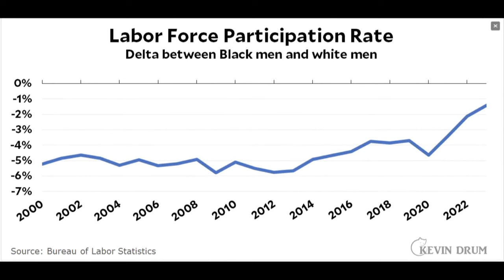DeSADNESS!! PEP with Chas & Dr Dave (Ep 140, Jan 26)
Chas & Dr Dave discuss Troll Justice, Our Onesie Forefathers, and This Week’s Big Award Winner!
5.09 - Grateful For (Hans Noel/Matt Gaetz Trolls)
13.27 - Georgia Trial Update
16.10 - House Budget/Leadership Update
22.31 - Bill Ackman Update
24.47 - Ron DeSantis R.I.P.
1.01.43 - New Hampshire Primary
1.40.07 - Biden v The Houthis
2.00.34 - Stats Nugget (Black Male Employment)
2.02.38 - Dave’s Football Update
2.04.20 - Stats Nugget (Life Expectancy)
HOMEWORK/SHOW NOTES
* The awesome Atlantic hitpiece against tweeting phenom Bill Ackman, free for a month
* The Sarah Phillips piece on Yemen that Dr Dave cribbed

THE (UPDATED) DR DAVE BOOK CLUB MASTERLIST:
* Liu Cixin, - The Three Body Trilogy (Mentioned 1:11:04, Ep 136)
* Tilman Allert - The Hitler Salute (Mentioned 22:03, Ep 134)
* Philip Roth - Nemesis (Mentioned 1:56, Ep 133)
*Joshua Cohen - The Netanyahus
* Zeke Faux - Number Go Up
* Michael Paul Rogin - The Intellectuals and McCarthy
* Cathy Kramer - The Politics of Resentment
* Naomi Klein - Doppelganger: A Trip Into The Mirror World
* Maria Bamford - Sure, I'll Join Your Cult
* Wendy Brown - States Of Injury
* Corey Robin. - The Reactionary Mind
* Patricia Lockwood - No One Is Talking About This
* David Cay Johnston - The Making of Donald Trump
* Jane Mayer - Dark Money
* Harry Frankfurt - On Bullshit
* Stephen King - The Dead Zone
* Elle Hardy - Beyond Belief: How Pentecostal Christianity Is Taking Over The World
* Federico Finchelstein - From Fascism to Populism in History
* Robert Jervis - Why Intelligence Fails
* Alex Haley and Malcolm X - The Autobiography of Malcolm X
* Jonathan Haidt - The Righteous Mind
* David Graeber - Debt: The First 5000 Years
* Jerry L. Mashaw - Creating The American Administrative Constitution
* Brian Balogh - A Government Out of Sight
* Paul Connerton - How Societies Remember
* Paul Connerton - How Modernity Forgets
* Catherine Green and Sarah Catherine Gilbert - Vaxxers
* John Zaller - The Nature and Origins of Mass Opinion
* Matthew Karp - This Vast Southern Empire
* Robert Fatton - The Guise of Exceptionalism: Unmasking the National Narratives of Haiti and the United States
* Anatol Lievin - Climate Change and the Nation State: The Realist Case
* James Alfred Aho - The Politics of Righteousness
* James Beverley - God's Man in the White House
* Jane Chi Hyun Park - Yellow Future
* Matthias Gardell - In The Name of Elijah Muhammad
* Gosta Esping-Andersen - The Three Worlds of Welfare Capitalism
* Suzanne Mettler - The Submerged State
* Brendon O'Connor - Anti-Americanism and American Exceptionalism
* James Morone - Hellfire Nation
* Nathan Kalmoe - With Ballots and Bullets
* Winnifred Fallers Sullivan - The Impossibility of Religious Freedom
* Mary L. Trump - Too Much And Never Enough
* Richard Cooke - Tired of Winning
* Jon Ronson - So You've Been Publicly Shamed
* Rodney Tiffen, Ross Gittins, Anika Gauja, David Smith, Brendon O'Connor - How America Compares
* Tony Horwitz - Confederates In the Attic
* Ghassan Hage - White Nation: Fantasies of White Supremacy in a Multicultural Society
* George Lakoff - Women, Fire and Dangerous Things
* George Lakoff - Metaphors We Live By
* Michelle Alexander - The New Jim Crow
* Alex S. Vitale - The End of Policing
* Dave Cullen - Parkland: Birth of a Movement
* Thomas Sugrue - The Origins of the Urban Crisis
* Rick Pearlstein - The Invisible Bridge
* Rick Pearlstein - Before the Storm
* Rick Pearlstein - Nixonland
* Brian Doherty - Radicals for Capitalism
* Leon Festinger, Henry W. Riecken, Stanley Schachter - When Prophecy Fails
* Nancy L. Rosenblum & Russell Muirhead - A Lot Of People Are Saying: The New Conspiracism and the Assault on Democracy
* Benjamin Moffitt - The Global Rise of Populism: Performance, Political Style and Representation
* Jon Krakauer - Missoula